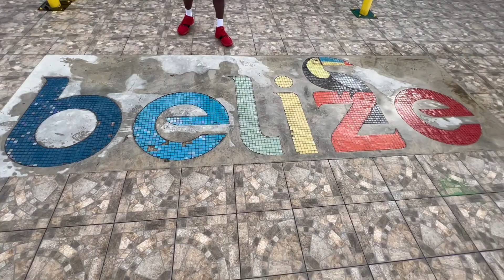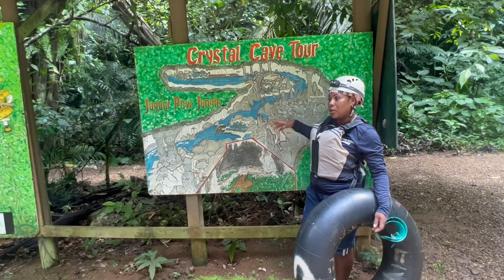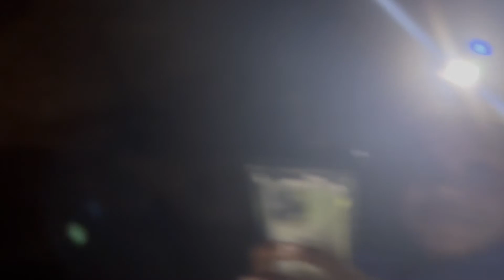CARNIVAL VISTA | BELIZE: BUGGY, ZIP LINE, & CAVE TUBBING | ep. 5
Who says vacation is just about relaxing? In this video we do a Carnival excursion in Belize.The Buggy, Zip Line, & Cave Tubbing with lunch. Watch as we have an adventure and some of us tackle the fear of heights.

Chukka Caribbean Adventures
Tour Guide : Shanna Banana